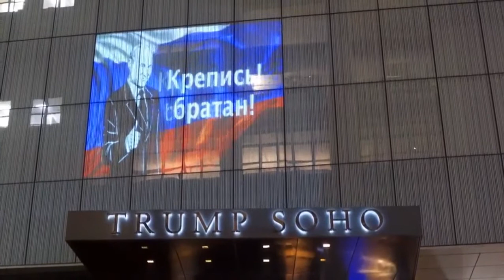Putin on the Trump Building - Путин на здании Трампа Это пиздец товарищи!!!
FREE ENERGY POWER SUPPLY Coming soon! Read before Buying HHO FUEL SAVER! - Many manufacturers who offer HHO as a fuel-saving device powered only by alternators without external FREE ENERGY power supply are cheaters because it is inconsistent with the thermodynamic law!

We only use FREE ENERGY from small and large engines to power supply our HHOXCELL hydrogen generators. For best fuel economy, maximum power and low emissions Our hydrogen technology does not use an alternator!

POWER GENERATORS - 100% free hydrogen can be used in fuel cells as used in Honda Clarity or Toyota Mirai electric cars. You can not use HHO gas in power generator to producing 100% free electricity because it is inconsistent with the thermodynamic law.

HHO Kit HHO Generator HHO Gas - Start Saving Fuel In 15 Minutes Celtic Tiger ™ Manufacturer
Used only FREE ENERGY! - Quick and Easy Assembly in 15 minutes - 5 Years warranty - 100% Satisfaction - 60 Days money back

Advantages HHOXCELL: Save Fuel 15-40% All In One Hho kit, Hho Generator-Water Tank-Tubing-Bubbler-Filter, Thin 2.4” / 6cm, Quick Installation 30 Minutes!

Celtic Tiger ™ Real HHO gas producing area is 1502 cm² Full HHO KIT Installation in 15 minutes - Secure Payment - 5 Years warranty - 100% Satisfaction - 60 Days money back - Free shipping or Free Installation! Petrol, Diesel engines Car, SUV, Pick-up Van: 12v dc1500 cc, 12v dc2000 cc, 12v dc3000 cc and 12v dc4000 cc.